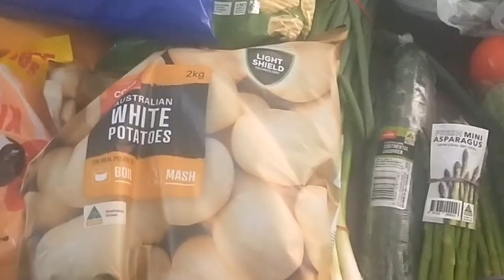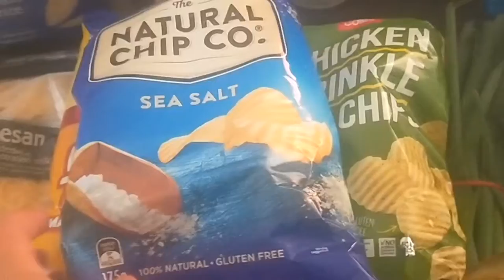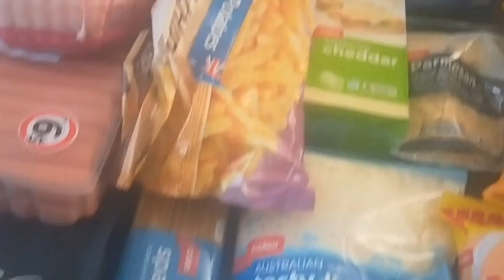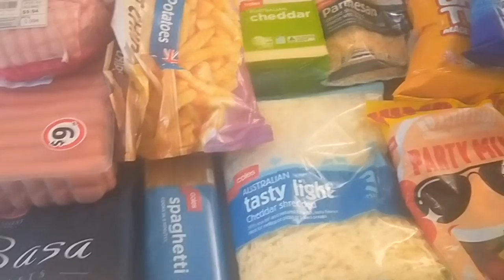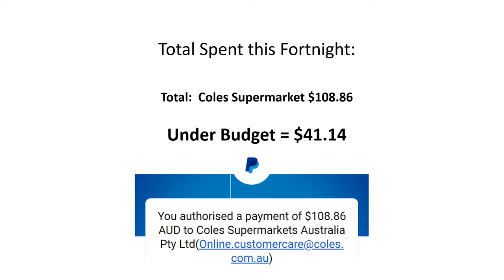Grocery Haul Video: Fortnight Beg 23 Nov 2020 $150/fortnight budget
This is the grocery haul video for the fortnight beginning 23 Nov 202 on my $150 per fortnight budget. Getting a little bit disappointed with the meat price increases at my usual supermarket. It seems they are cashing in on people only being able to afford cheap cuts of meat like ground (minced) beef etc and have risen the prices quite high. Even though I could afford to pay that, I'm sticking with my golden rule of only spending $10 or less per kilo on protein, ie meat, fish, eggs etc. Check out the full explanation in today's grocery haul video.